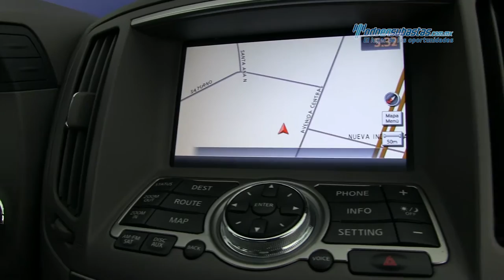Infiniti - G37 Sedán Premium v6 2012 - CM420245